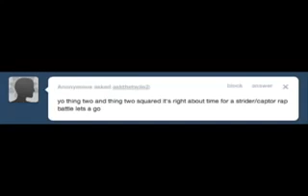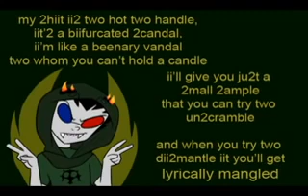Homestuck Rap Battle feat Sollux Captor and Dave Strider